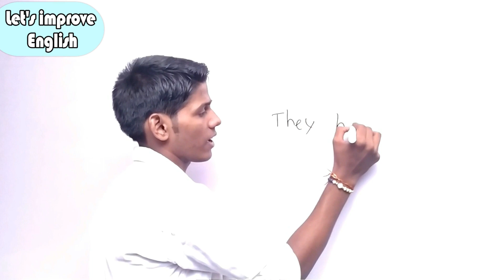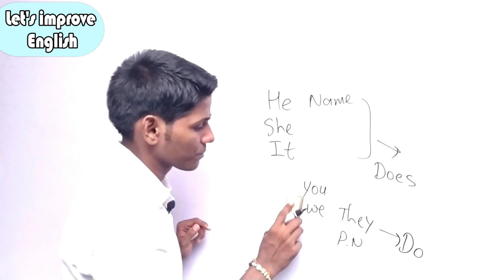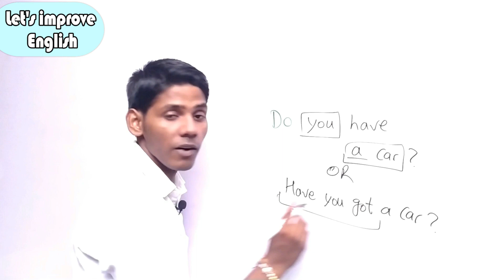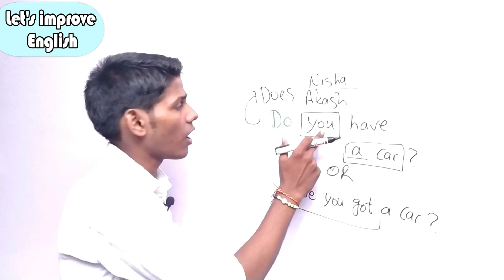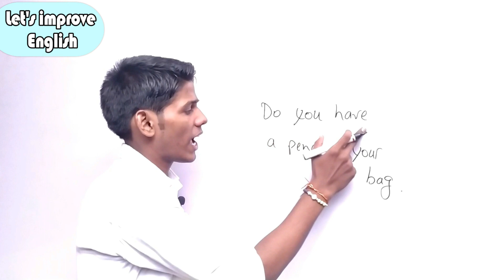Has, Have, Had का फंडा detail में! Part-2 | Basic English Grammar | Sunil Gulia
This is the second part of how to use has have and had.
You will surely enjoy this video!